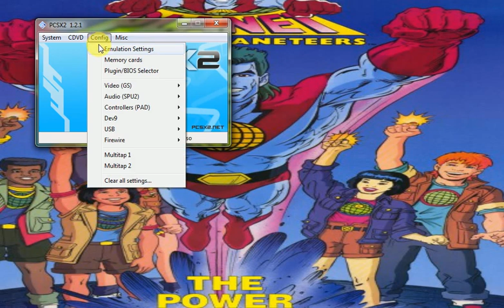4 Fighter Vs Kid Buu Dragon Ball Z Budokai Tenkaichi 3 🤜🤛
Dragon ball Z game 🎯
3D anime game 🎯
3D Fighting game 🎯
Best fighting game 🎯

4 Fighter Vs Kid Buu Dragon Ball Z   Budokai Tenkaichi 3 🤜🤛